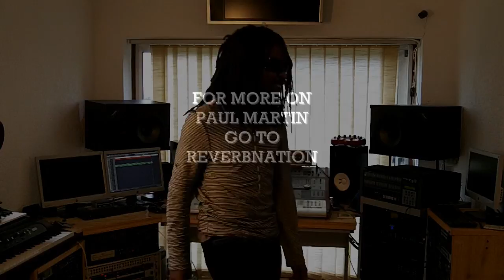Right Now Performed By Paul Martin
Paul Martin Performs Right Now in Appletree Studios, Bucks, which is released on itunes. for information go to reverbnation to find out more about Paul Martin